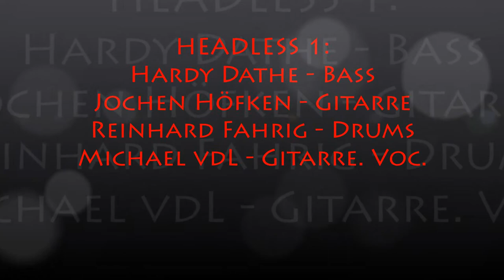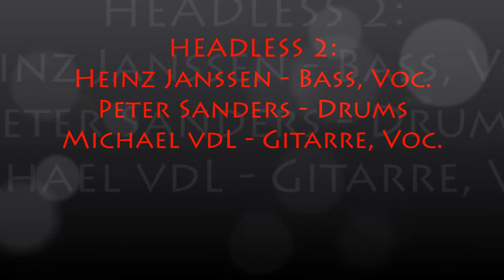Headless - "No Money" 1978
Headless vom unteren Niederrhein
von 1977 bis 1984 und 1990 bis 1994
Erste Besetzung: Hardy Dathe, Bass, Rheinhard Fahrig, Drums, Jochen Höfken, Git, Michael vdL, Git., Voc.
2. Besetzung: Heinz Janek Janßen, Bass, Voc, Peter Sanders, Drums, Michael vdL, Git., Voc.